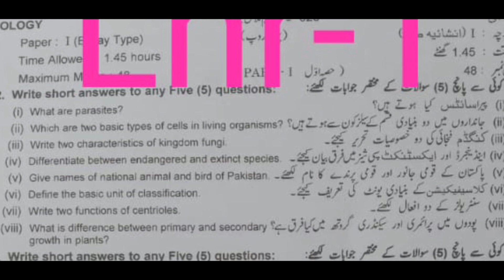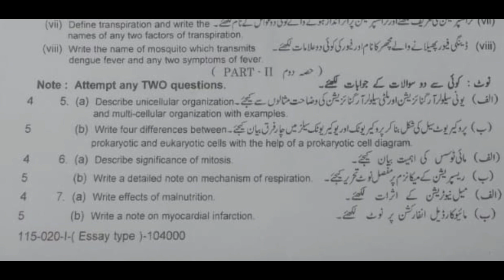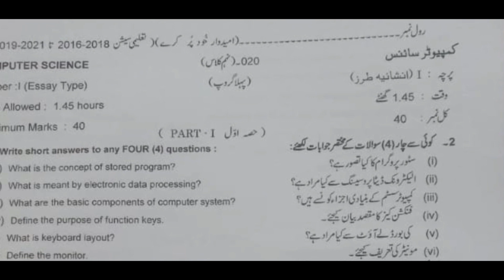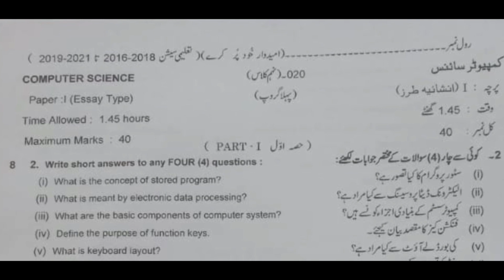9th Class Bio + Computer science frist group paper 2020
Shukriaaa..

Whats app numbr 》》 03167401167